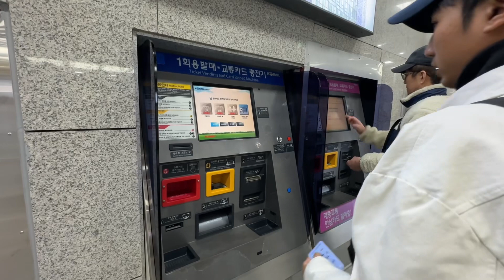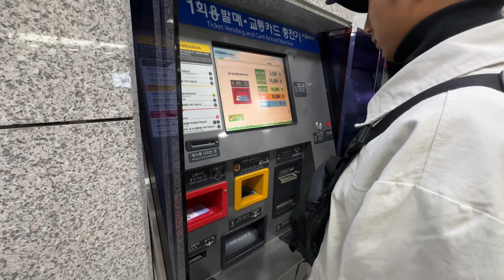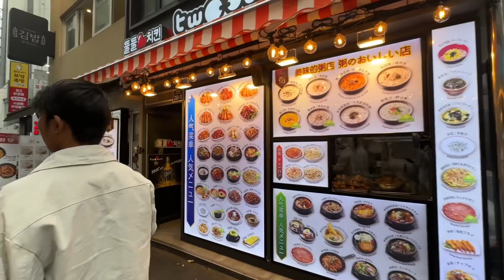ဒုံဒဲမွန်ပလာဇာ,မြောင်ဒုံဈေး,ဟန်မြစ်ပန်းခြံ(Dongdaemon,Myeongdong,Han river park)😀😀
မင်္ဂလာပါခင်ဗျ...ကျနော်ရဲ့travel blog channel လေးမှကြိုဆိုပါတယ်ဗျ...

ကျနော့်ရဲ့ဗီဒီယိုလေးမှ...သင့်အတွက်တစ်စုံတရာ...ဗဟုသုတ,စိတ်ပျော်ရွှင်မှုဖြစ်စေမယ်ဆိုရင်ဖြင့်...ကျေနပ်မိမှာပါဗျ...